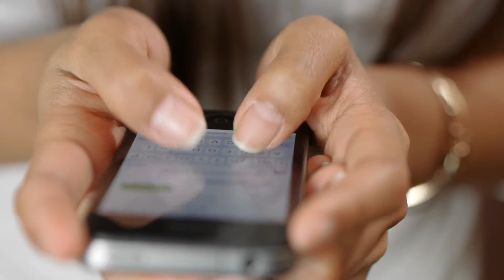La Sociedad del Cansancio - Byung-Chul Han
A veces lo que suena negativo puede ser positivo y poderoso, y viceversa.

 Fragmento de "La Sociedad del Cansancio" de Byung-Chul Han, un libro que leí en cuarentena y me voló la cabeza. Tratando entre otros temas el concepto del ser humano individualista moderno y su propia opresión por alcanzar la perfección productiva.